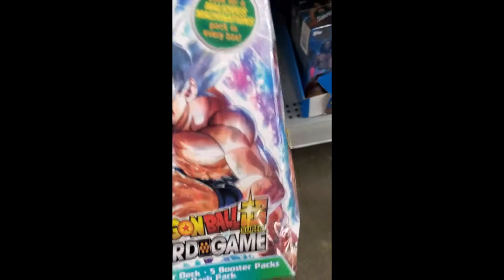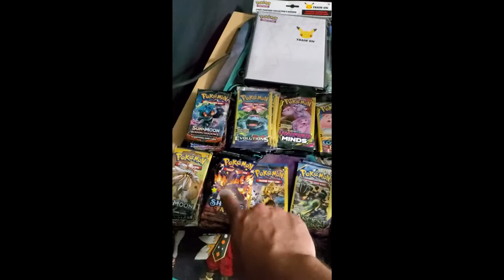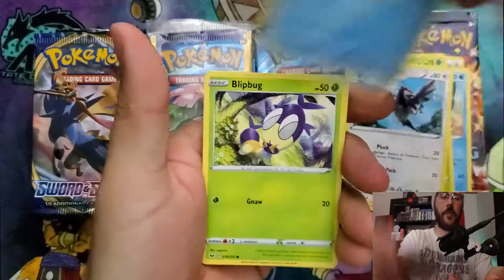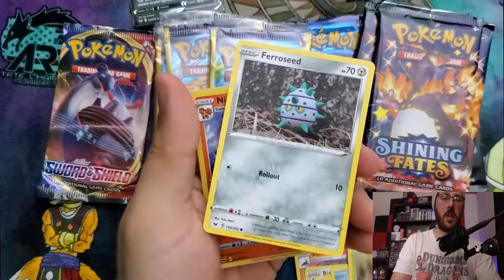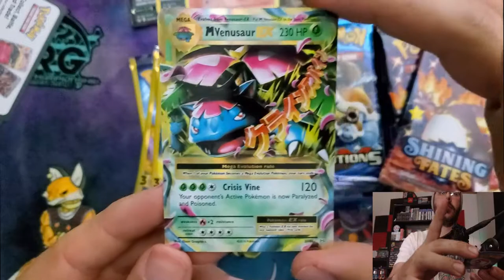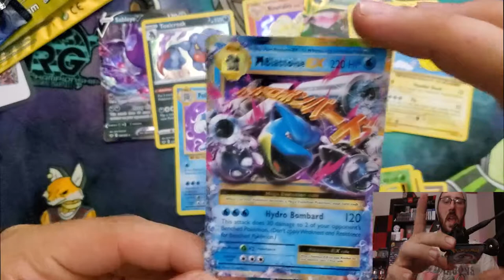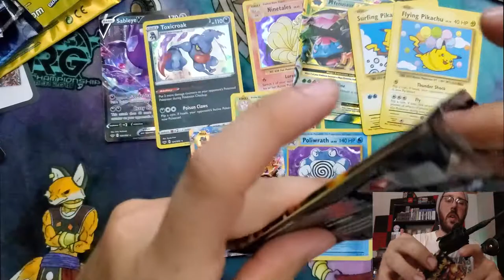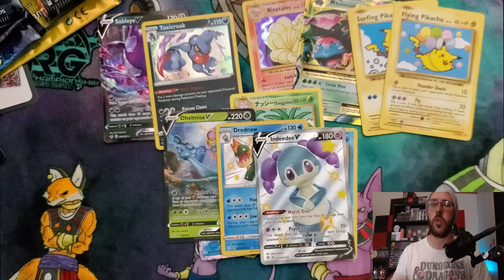HUNTING FOR CARDS VLOG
Hey guys this is my first vlog style video and we are hunting for cards today while making sure not to let any scalpers get the good stuff. Let me know what you think of this style of video and if you like it or hate it!!